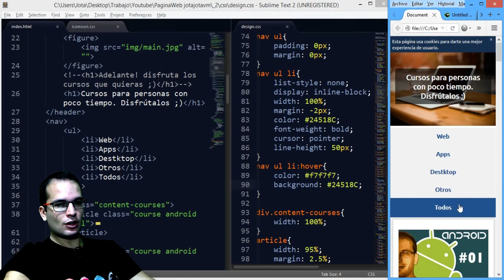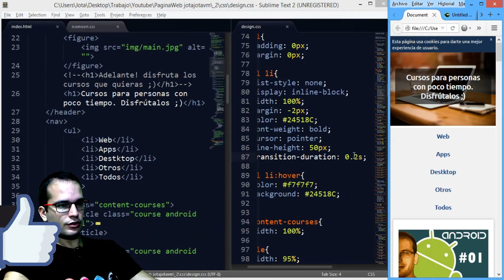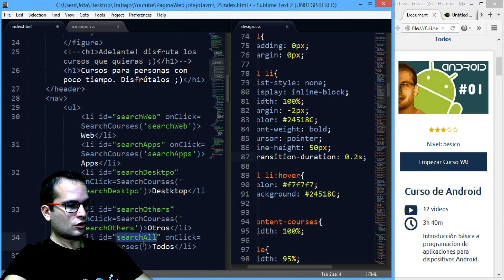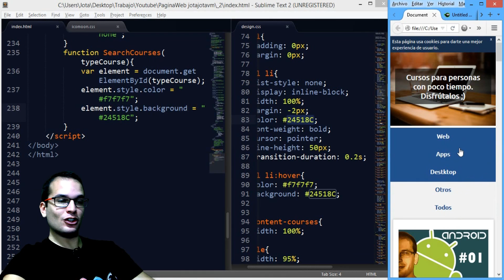Como hacer una Pagina Mobile First y Responsive Design 21 | Animación en el Menú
En este tutorial sobre Mobile First y Responsive Design veremos un ejemplo practico de como hacer para que el menú cambie su color de fondo y de letra cuando el raton pasa por encima para dar una mejor experiencia de usuario

▼ HOLA MUNDO!!